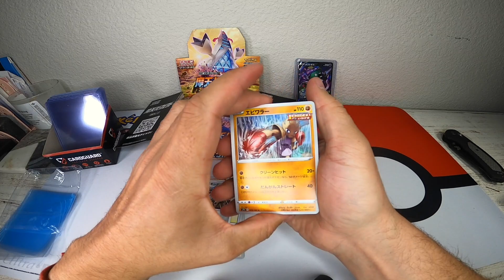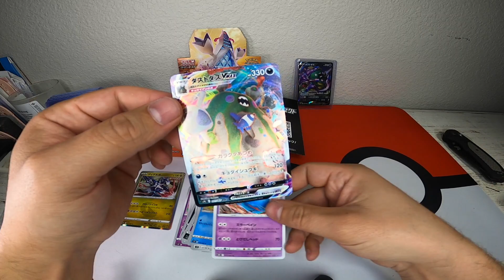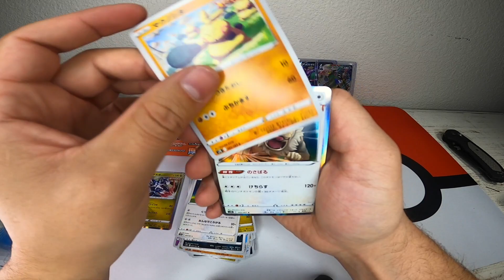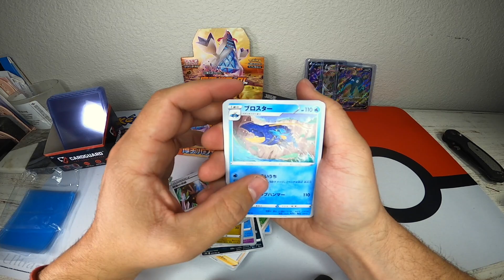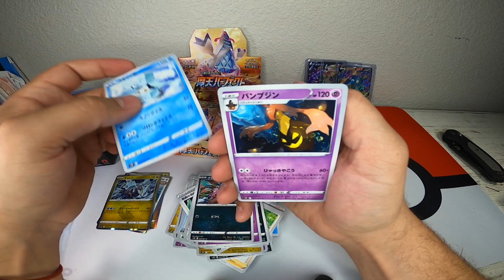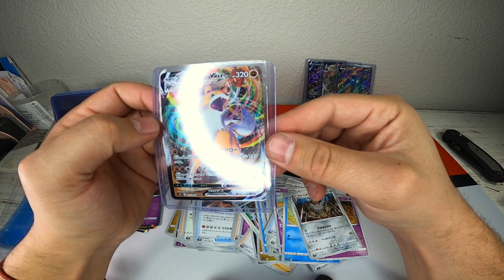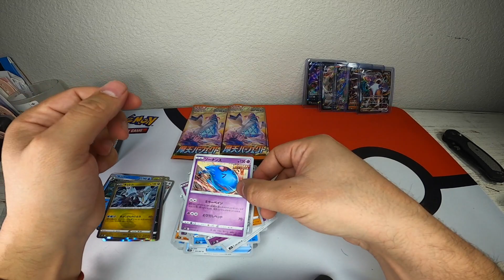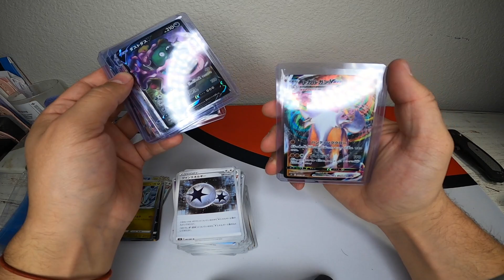Pokémon Skyscraping Perfection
Glad I got a hold of this set